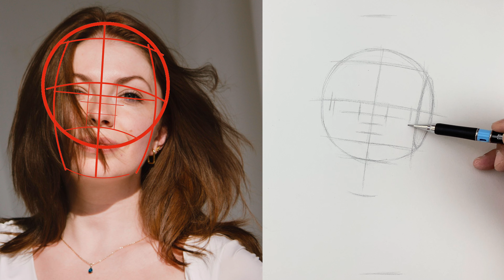Aprende a dibujar un hermoso retrato de una chica rusa paso a paso con el método Loomis.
En este tutorial, aprenderás a dibujar un hermoso retrato de una chica rusa de forma sencilla y detallada paso a paso utilizando el método Loomis, una técnica ampliamente reconocida en el mundo del arte. Descubre cómo dar vida a cada rasgo del rostro y lograr un resultado impresionante con simples instrucciones y consejos prácticos. ¡No te pierdas esta oportunidad de perfeccionar tus habilidades de dibujo y crear una obra maestra única! Aprende a dibujar un retrato de una chica rusa con este tutorial excepcional.

tutorial de un lápiz, tutorial de un lápiz,  cómo dibujar una cara , cómo dibujar caras , método loomis,
cómo dibujar una cara realista - dibujar realista - cómo dibujar una cara realista - cómo dibujar un retrato
método loomis para dibujar cabezas - cómo dibujar retratos - tutorial de dibujo realista - cómo dibujar retratos para principiantes - dibujar retratos - cómo dibujar una cabeza - dibujar caras realistas
cómo dibujar un retrato para principiantes -cómo dibujar una cara realista - cómo dibujar una chica realista
- retrato del método loomis - cabezas de dibujo del método loomis,  tutorial de dibujo - tutorial de cómo dibujar - cómo dibujar una persona realista